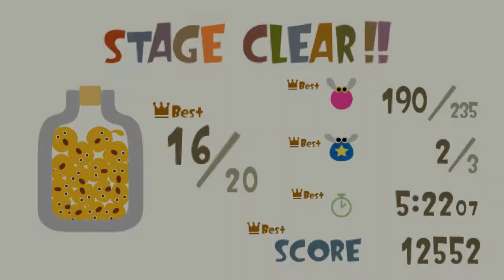LocoRoco - World 1, Level 7 (Gameplay)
LocoRoco Gameplay series.

One day,joyful blobs called LocoRoco live on a planet, but then a meteorite crashes into the universe. Suddenly, a group of Moja invade the planet, attempting to attack LocoRoco. The earth wakes up to investigate the disaster striking the universe. Kulche a fun-loving yellow creature defeats one of the Moja corps. members, but the army heads for him and jumps out.